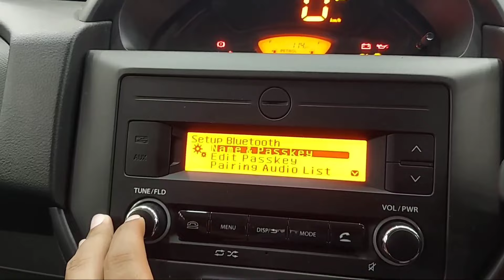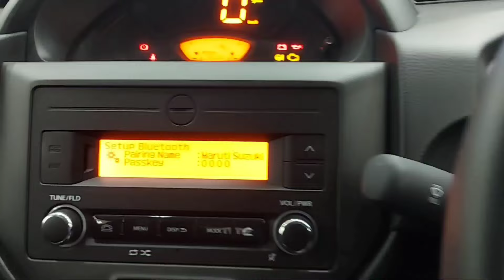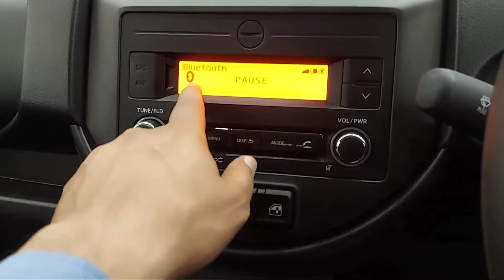2023 ||how to connect Bluetooth in NEW maruti suzuki s presso vxi in hindi.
hello frnds

In this video i will tell u how to connect Bluetooth in Marutisuzuki all NEW spresso vxi in hindi #2023